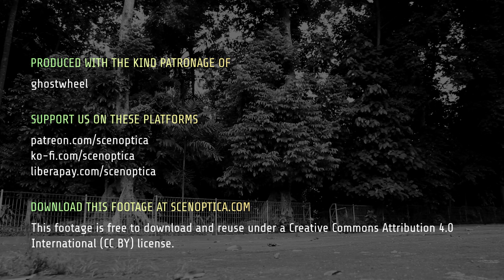Footage: Kunkun Cleaning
In one of the post-feeding shots from 'The Cats of the Faculty of Biology', Kunkun partakes in the regular ritual of cleaning himself.